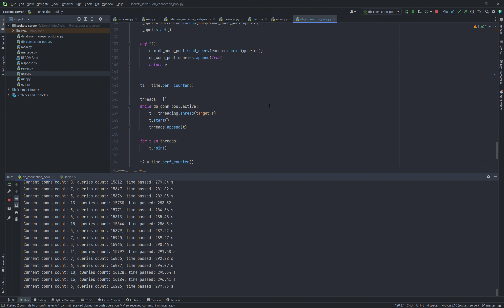sockets server – db connection pool - stress test